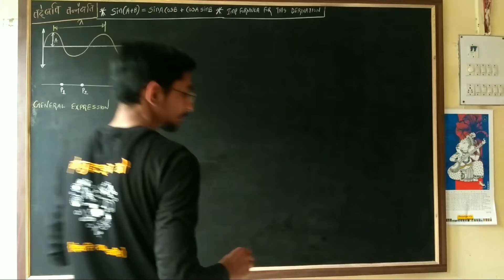oscillations simple harmonic motion-shm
This is around more than 2 hrs videos lecture which will help students to revise oscillations chapter.

Queries solved:
1) oscillations class 12
2) oscillations class 12 full chapter
3) oscillations class 12 full chapter in hindi
4) oscillations class 12 full chapter in hindi in depth
5) oscillations class 12 full chapter in hindi in detail
6) oscillations class 12 full chapter in hindi in detail from basics
7) oscillations class 12 full chapter in hindi in detail from basics by manthan bhatt
8) oscillations class 12 full chapter in hindi in detail from basics by manthan bhatt sir
9) oscillations class 12 full chapter in hindi in detail from basics by manthan bhatt sir Physics
10) oscillations class 12 full chapter in hindi in detail from basic Physics
11) oscillations
12) oscillations full chapter
13) oscillations full chapter in hindi
14) oscillations full chapter in hindi in depth
15) oscillations full chapter in hindi in detail
16) oscillations full chapter in hindi in detail from basics
17) oscillations full chapter in hindi in detail from basics by manthan bhatt
18) oscillations full chapter in hindi in detail from basics by manthan bhatt sir
19) oscillations full chapter in hindi in detail from basics by manthan bhatt sir Physics
20) oscillations full chapter in hindi in detail from basic Physics

oscillations formula
derivations of oscillations chapter
numericals of oscillations
oscillations experiment

HSC BOARD EXAMINATION IS NEAR, AND YOU ALL NEED TO PREPARE WELL.WE, GYAN FREEDOM WILL HELP YOU TO SOLVE TEXTUAL UNSOLVED NUMERICALS EASILY
ALL THE VERY BEST FOR EXAMS.

ELECTROMAGNETISM